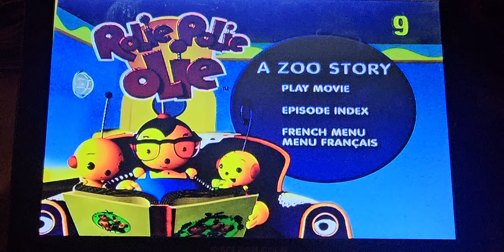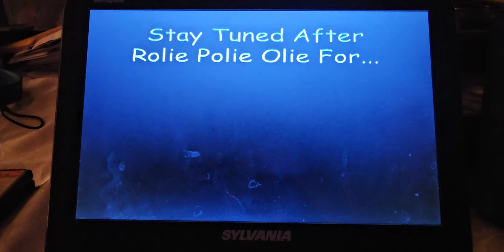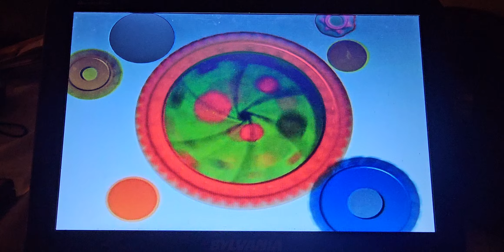Opening To Rolie Polie Olie: A Zoo Story 2003 DVD [HD]